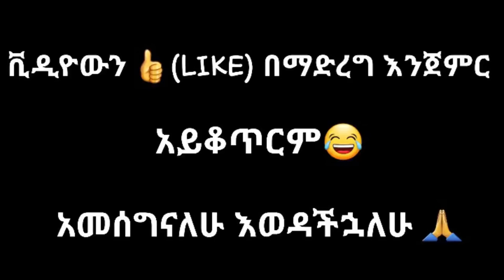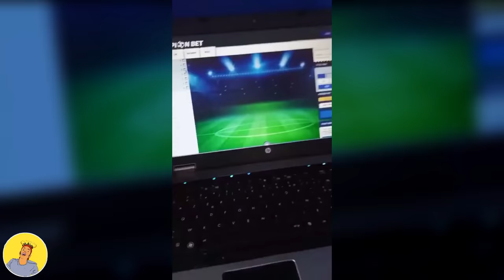ethiopian funny video and ethiopian tiktok video compilation try not to laugh #13